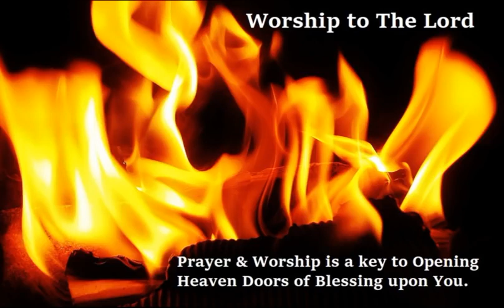Ghana Worship Songs in 2019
This is Powerful Ghana Worship songs to bring you to the throne room of God. In His presence is power. May you be blessed for Worship the Creator of the Universe.